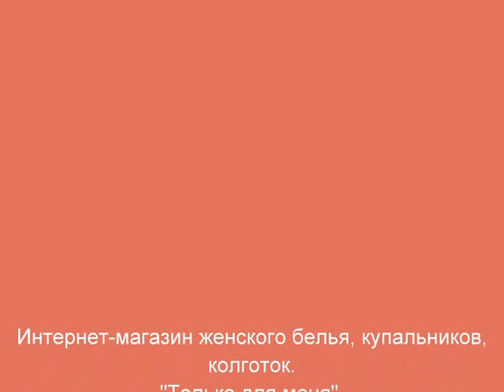Платье Bellissima DAYTONA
Торговая марка: Bellissima SW
Виды товара: парео
Пляжное платье с металлическим  украшением на завязках.